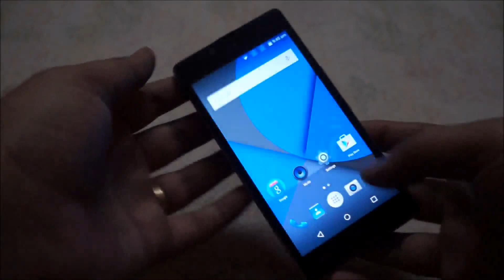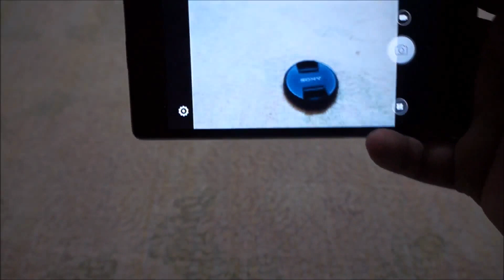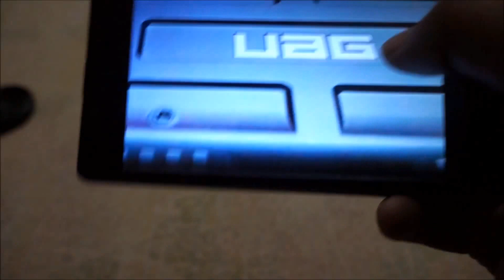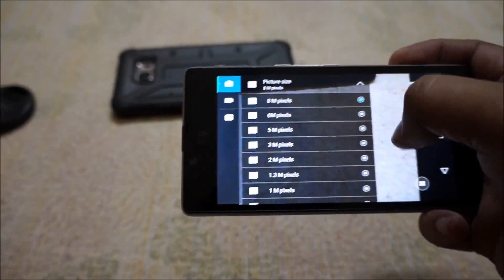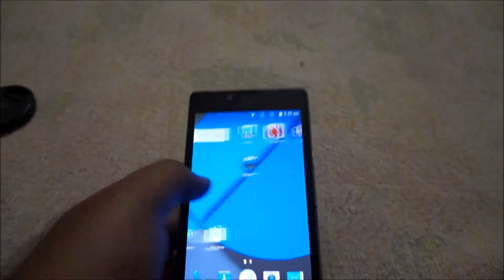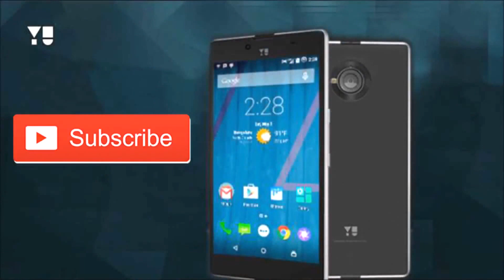[Hindi - हिन्दी] YU Yuphoria on Android Lollipop Performance - Camera Review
In this video we have done Indian Retail Unit Camera Review of Yu Yuphoria on Android 5.1.1.

Use given link to order this phone it will help my channel.

Yu Yuphoria on Android Lollipop -

Review on Android 5.1.1.

3. Buy or Not Review  - Coming Soon!

4. Root or Un-Root  - Coming Soon!

Amazon India

Flipkart India